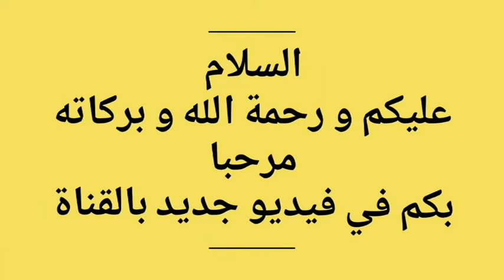هجوم حاد علي مسلسل "نسل الاغرب" ده فيلم هندي مش تمثيل صعيدي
احمد السقا انستقرام
احمد السقا ومها احمد
احمد السقا وزوجته
احمد السقا يرد على مها احمد
نسل الاغراب تليجرام
نسل الاغراب مواعيد
نسل الاغراب mbc
نسل الاغراب الحلقه 10